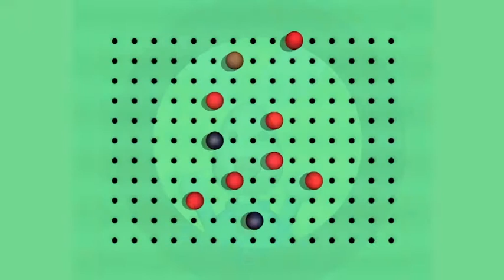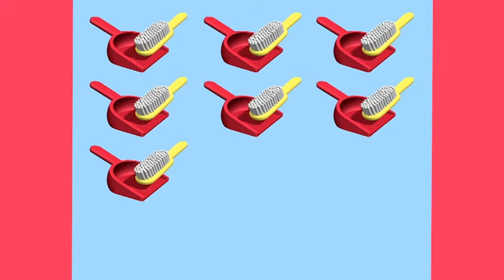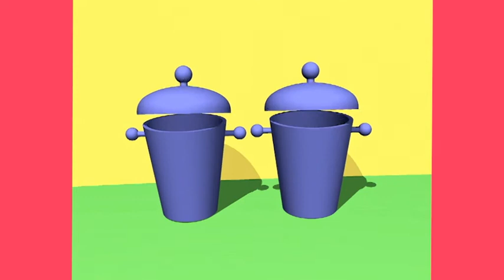EEN LIEVEHEERSBEESTJE 🐞 | HOPLA 🐇 | Nederlandse Kinderseries | MojiTV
Kijk mee naar de allerleukste avonturen van het lieve konijntje Hopla en zijn vriendjes Lola, Nina en Onki.

• Een lieveheersbeestje
• Hopla moet het huis schoonmaken
• Wat zit er in?
• Een fluitje van een cent voor Hopla
• Hopla en zijn vrienden
• Een appel in een emmer
• Wat ziet Hopla?

Hoi allemaal. Leuk dat je er bent! Wij zijn MojiTV hét nieuwe kinderkanaal in Nederland met leuke kinderseries van nu en vroeger. Naast YouTube hebben we ook op Amazon een eigen kanaal waar je nog veel meer kinderfilms en series kunt vinden.

Dit is het officiële YouTube kanaal van MojiTV.